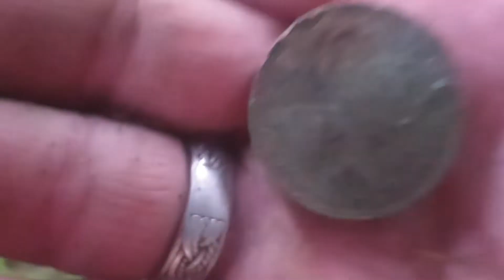iffy target. penny under the tree root